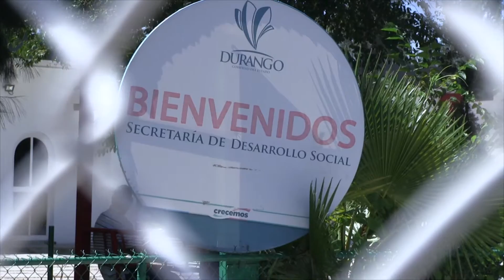Sedesoe destinará 6 mdp para mitigar frio a familias en extrema pobreza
Apoyos llegarán directamente a quien realmente lo necesita

Mediante una estrategia de ahorro en diversas partidas de la Secretaría de Desarrollo Social del Estado (Sedesoe), principalmente en la depuración de organizaciones, se logra una bolsa de 6 millones de pesos que serán destinados a un programa invernal, informó el secretario Marcos Cruz Martínez, apoyos que llegarán directamente a las familias en condiciones de mayor vulnerabilidad; aquellos en extrema pobreza.